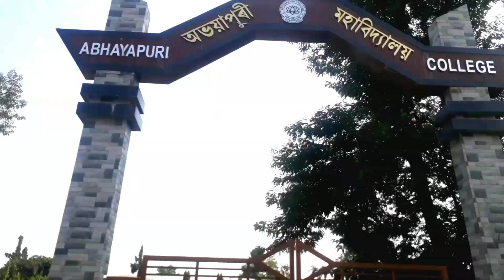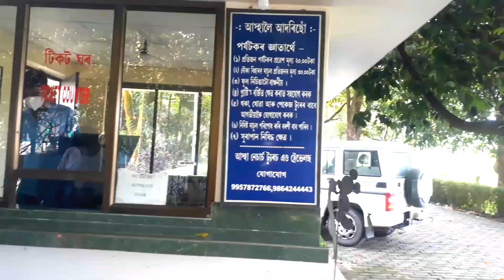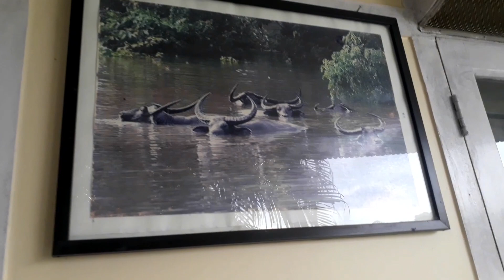Astha Resort Abhayapuri//Astha park in Abhayapuri// Picnic place.